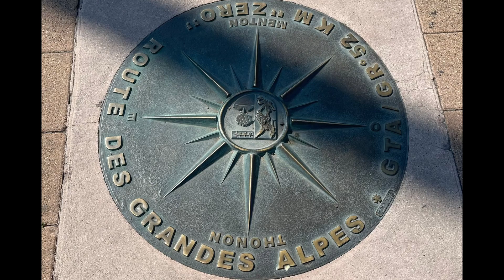Abenteuer Westalpen, 3300 km mit dem Motorrad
Auch diese Jahr (2023) ist es Zeit für eine Motorradtour. Wir fahren von Radebeul bei Dresden nach Monaco und starten von dort aus unsere Tour durch die Westalpen über die ROUTE DES GRANDES ALPES zum Genfer See. Auf dieser Tour erleben wir einige Abenteuer und knifflige Situationen.
In dieser Folge reisen wir (Axel, Bu und Falk) nach Österreich und treffen uns mit Andi. Hier beginnt die große Fahrt.